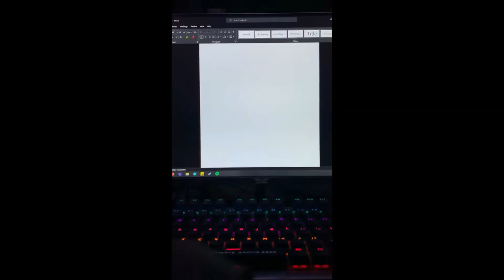Comfort fitting wrist keyboard